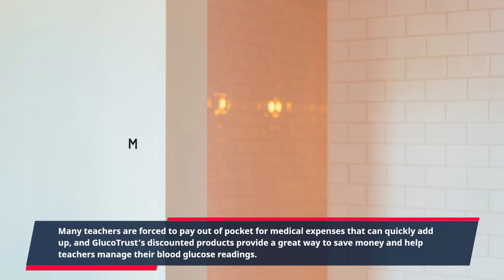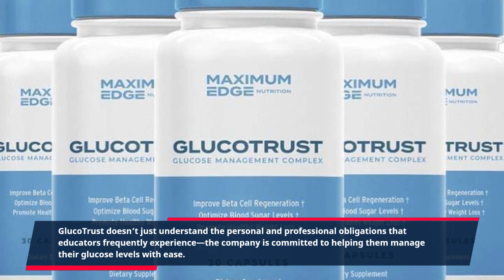"Teachers: Enjoy Big Savings on GlucoTrust Vitamins!"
GlucoTrust Teacher Discount: Looking to save money on your favorite GlucoTrust product while helping to maintain a healthy lifestyle? With GlucoTrust's teacher discount program, educators across the country have access to exclusive discounts and special offers that are designed to help them keep their health and wellness needs in check.

GlucoTrust is changing the game when it comes to helping individuals control their glucose levels, and now teachers can join the movement and benefit from specialized savings. Many teachers are forced to pay out of pocket for medical expenses that can quickly add up, and GlucoTrust’s discounted products provide a great way to save money and help teachers manage their blood glucose readings.

GlucoTrust is more than just a company offering discounted glucose readers, test strips and other medical supplies; for teachers across the country, GlucoTrust is offering a real solution to help them navigate the often complicated and costly process of maintaining their health. GlucoTrust doesn’t just understand the personal and professional obligations that educators frequently experience—the company is committed to helping them manage their glucose levels with ease.

Besides the educational community, GlucoTrust has also created a teacher discount program that helps veterans receive special discounts on all GlucoTrust products. This is just one of many ways the company is working to give back to those who are dedicated to serving their country and protecting our freedoms.

GlucoTrust’s commitment to providing educators with discounts and resources to help them take control of their glucose readings is a powerful statement for teachers everywhere. If you’re looking to save money on your GlucoTrust purchase while helping to maintain a healthy lifestyle, be sure to take advantage of GlucoTrust’s teacher discount program.